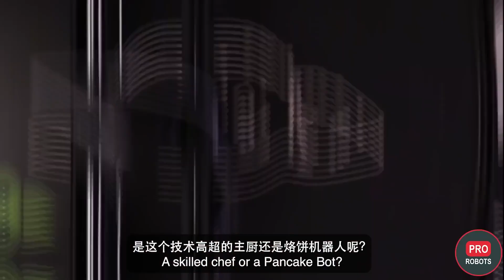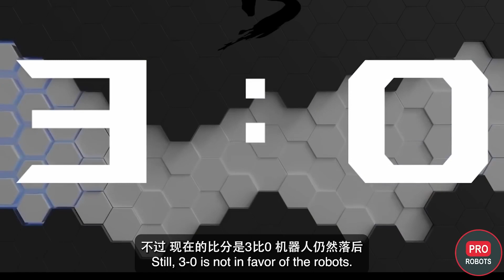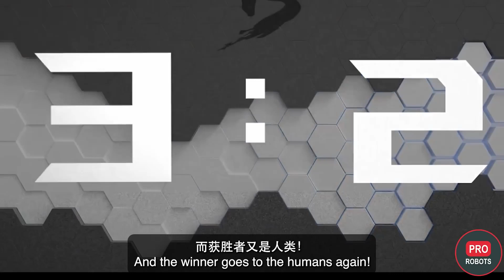【人机大赛】当机器人参赛人类还有多少胜算？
本期视频是一场精彩的人机大战，人类和机器人从艺术、体育、生活等多领域进行PK赛，人机大战最终胜负如何呢？机器人是否已经超过人类？戳本期视频观看最终结果！

0:00 视频预告
0:17 烤饼
0:51 製作雕塑
1:25 乒乓球
1:49 玩儿眼睛
2:20 音乐
2:43 科学研究
3:09 Swordsmanship
3:43 做咖啡
4:17 调酒
4:58 魔方拼裝
5:35 保齡球
5:55 舞蹈对战
6:06 结论

看更多有趣内容：
【情趣+机器人】你愿意买吗？